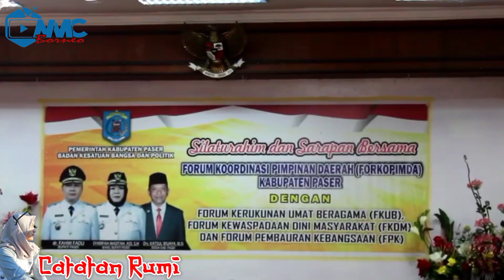Kopi Morning Untuk Apa? Bisa Jadi solusi ? Taah Grogot